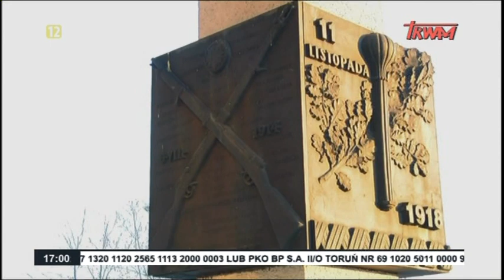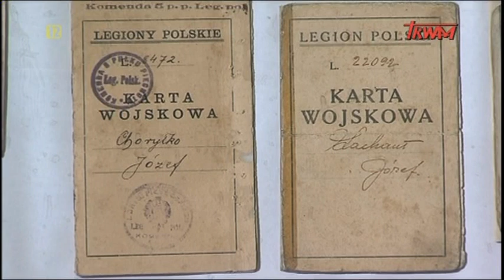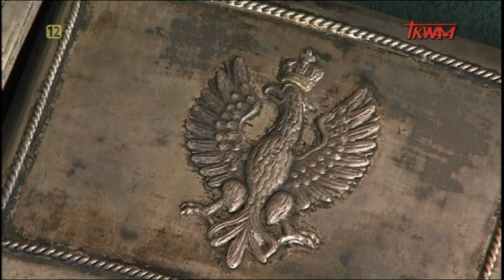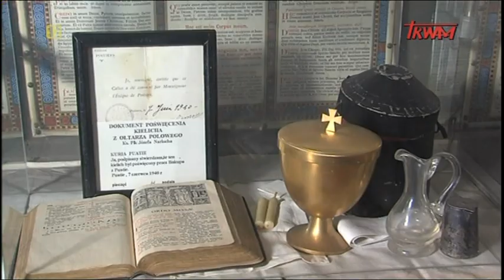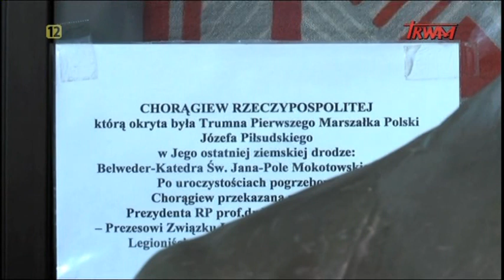Po stronie prawdy 18.11.2020